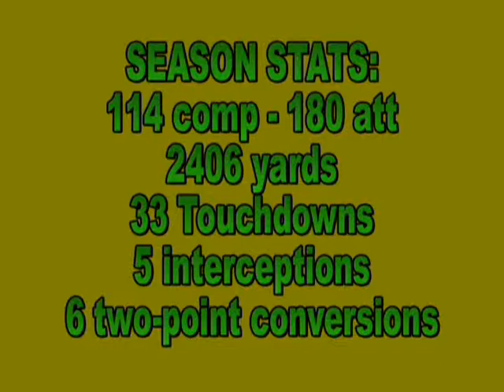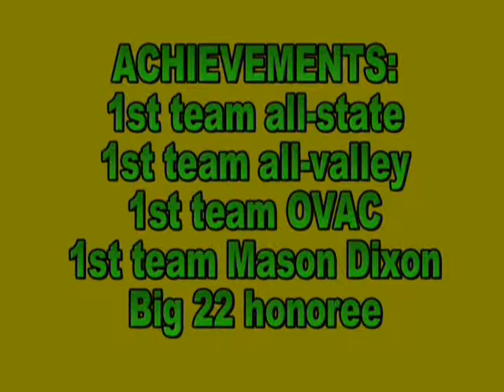Jordan Angalich Highlights Bishop Donahue